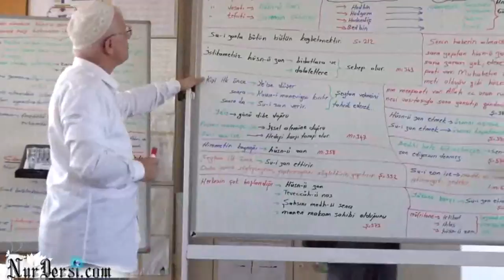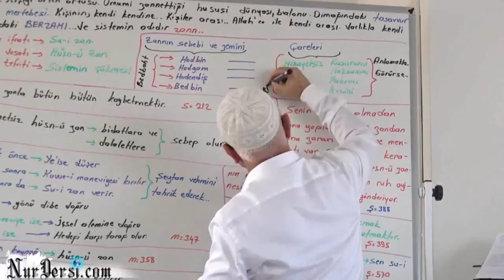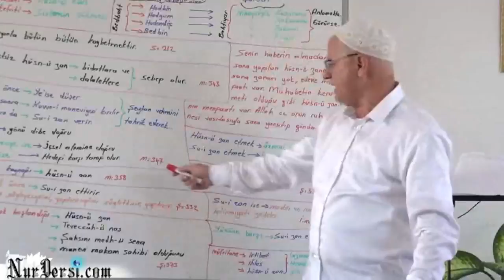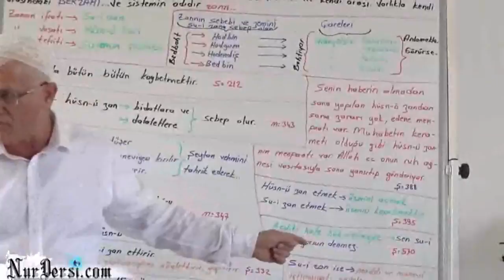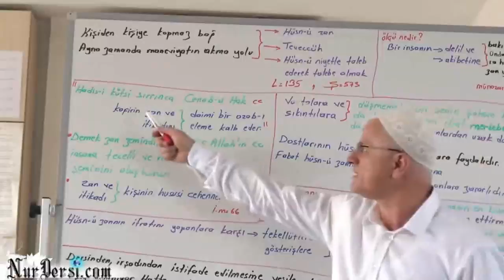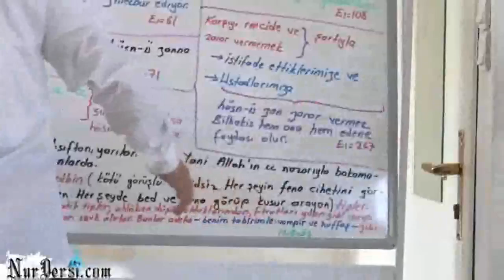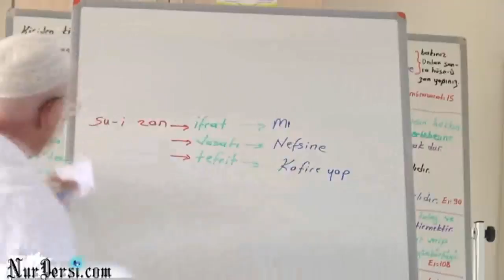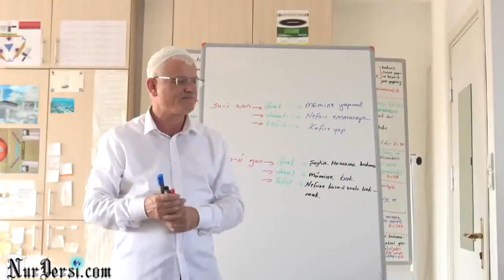Zan -4 ( Haritalı..Enfüsidir..Ehlinedir..)